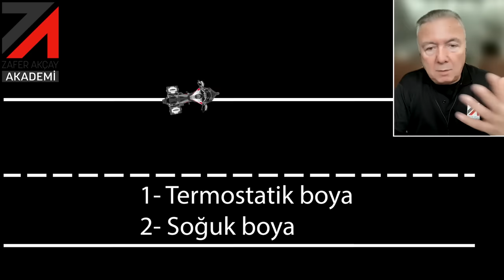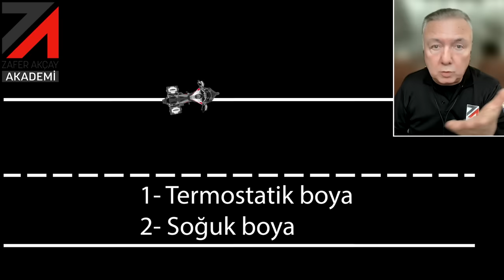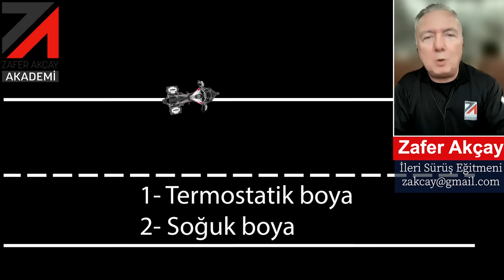SANA MI SORACAĞIM? | 5Sriders | Motosiklet Kazaları (164)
00:00 (1) KADİR
00:50 (2) AKİF
02:06 (3) CEM
03:55 (4) CUMHUR
05:05 (5) ZEKİ
06:44 (6) MRT
07:24 (7) TOLGA
08:26 (8) CUMHUR
09:09 (9) KADİR T.
09:50 (10) ONUR
10:33 (DİKKAT) YASİN-MUSTAFA-CTRADER
11:42 (NE BEKLENİR?) ZAFER-ZEKİ-SERKAN
12:45 (DERS) GÖKHAN/YOL ÇİZGİLERİ